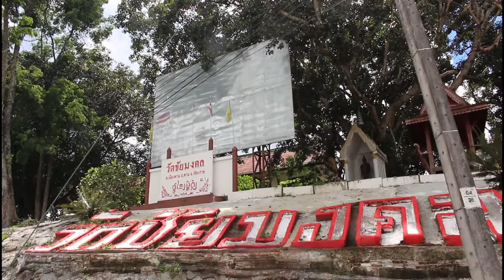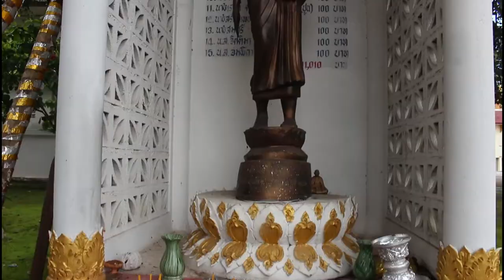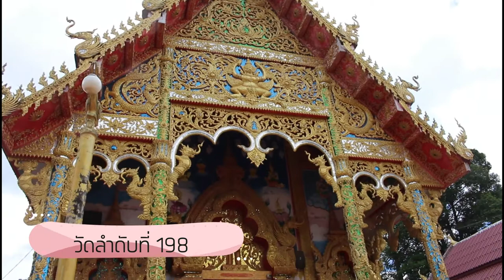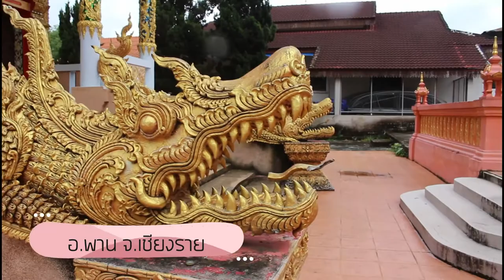ไหว้พระ 1000 วัด ลำดับที่ 198 คือ "วัดชัยมงคล" อ.พาน จ.เชียงราย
ไหว้พระ 1000 วัด วันนี้มาถึงวัดลำดับที่ 198 คือ "วัดชัยมงคล" บนถนนสายหลักซุปเปอร์ไฮทเวย์ (พหลโยธิน) ก่อนถึงตัวจังหวัดเชียงราย ประมาณ 40 กิโลเมตร  แยกชัยมงคล อ.พาน จ.เชียราย   บนเนินสูงท่านสามารถมองเห็นพุทธสถานตั้งอยู่บนเนินสูง  มองเห็นได้อย่างชัดเจน..

วันนี้เพจคนเหนือ..ยุทธภูมิ นามวงศ์ ได้จิตอธิษฐาน ในการเผยแผ่พระพุทธศาสนา บนสื่อออนไลน์ พาท่านไปไหว้พระ เป้าหมาย จำนวน 1000 วัด ทั่วประเทศไทย  วันนี้เป็นวัดลำดับที่ 198 คือวัดชียมงคล...ต.เมืองพาน อ.พาน จ.เชียงราย..